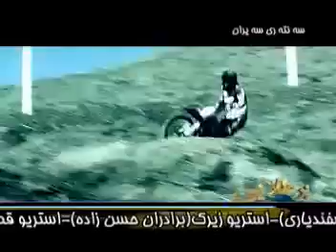rap kordi mohamad amin gholamyari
az taraf farshad alamto